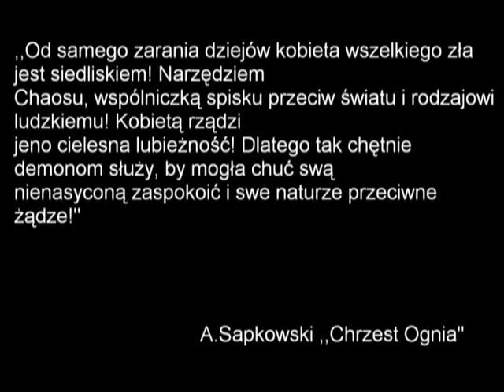Gothic cała prawda o kobietach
film ten miał być moim prezentem dla miłych pań z okazi dnia kobiet,  niestety problemy sprzetowe spowodowały "mały" poślizg